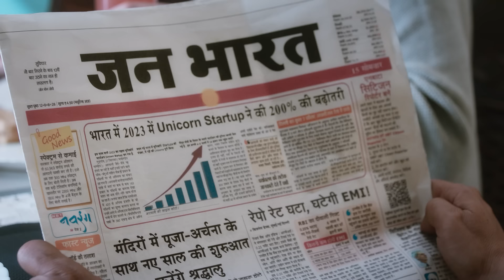MODI KI GUARANTEE -STARTUP -Gujarati